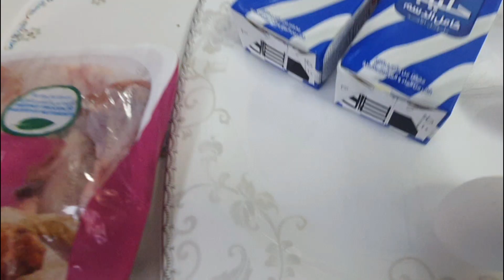Tastier Crunchy Chicken Drumstick|Watch Out!|dollycious vlogs